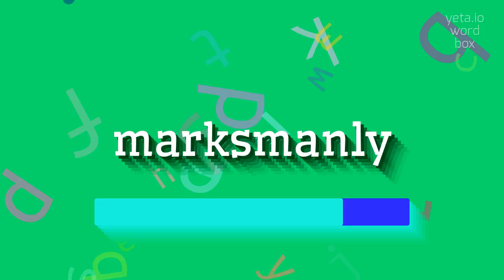How to say "marksmanly"! (High Quality Voices)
Watch in this video how to say and pronounce "marksmanly"!